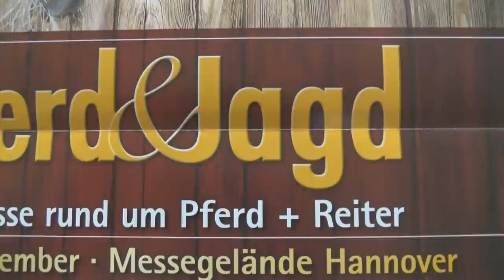PFERD & JAGD Infos + VERLOSUNG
Allen die beim Gewinnspiel mitmachen, viel Glück ;)
Ich freue mich schon auf euch.